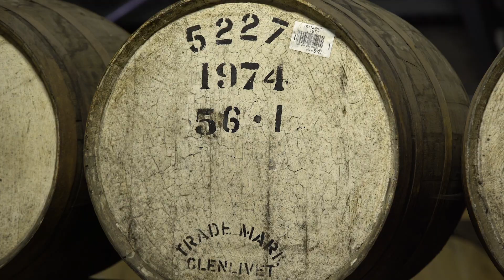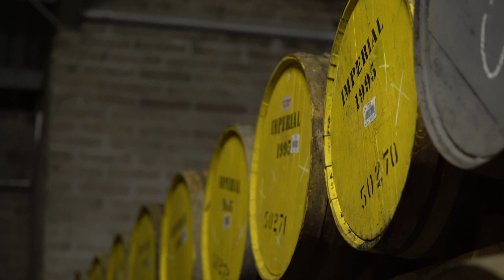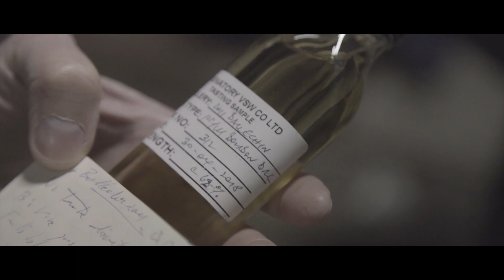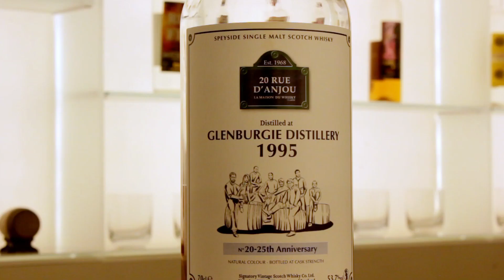How to choose a cask ? (ep.38)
Today we are going to talk with Jean-Marc Bellier about how he and his team select a cask !

« Le Lab » is where we explore the latest topics and news in whisky, rum and other spirits with industry professionals and our own experts at La Maison du Whisky in Paris.

Every other Friday, discover a new episode with our host, Didier Ghorbanzadeh, who is our Expertise and Education Manager at La Maison du Whisky. He started his career in the wine industry and he is now an expert in whisky, rum and other spirts. In each episode he will guide you through the process of becoming a spirits expert.

If you are in Paris you can visit « Le Lab » at La Maison du Whisky (20 rue d’Anjou Paris 8), near La Madeleine subway station to meet our experts, discover our experimentation space and join one of our masterclasses.

PLEASE DRINK RESPONSIBLY. THIS VIDEO IS INTENDED FOR THOSE OF LEGAL DRINKING AGE. PLEASE DO NOT SHARE WITH ANYONE UNDERAGE.